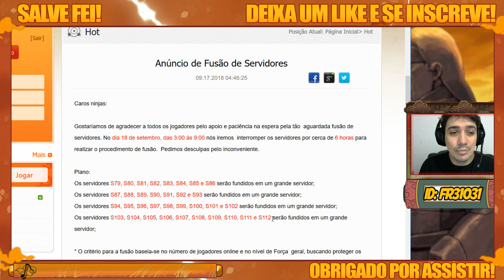FIQUEM LIGADOS! Fusão dos servidores s79 até o s112! JOGADORES PERIGOSOS!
★AJUDE O CANAL MANDANDO LOOTS COM SUA MENSAGEM EM LIVES★

Disponível no Youtube Gaming!

- Participe de Sorteios Mensais de Lingote! (Naruto Online).